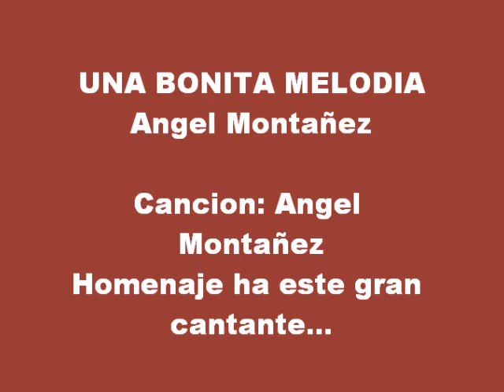Angel Montañez - Las alteradas